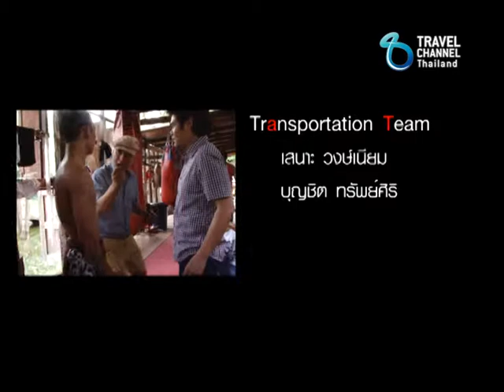สินเจริญฉิ่งฉับทัวร์ Ep.133 B6